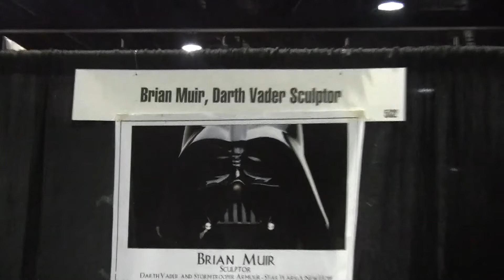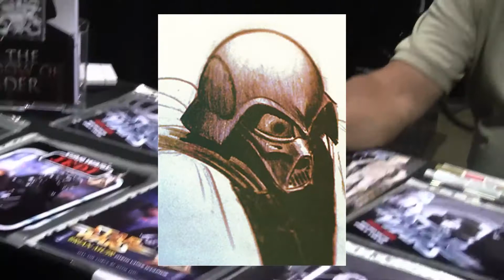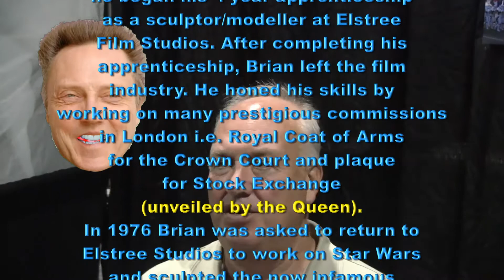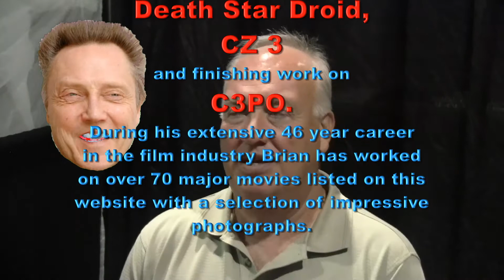True Total Clips - Interview Brian Muir Darth Vader Sculpter - With Sum Dude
ATLANTA COMICCON 2014 with Sum Dude and That Guy